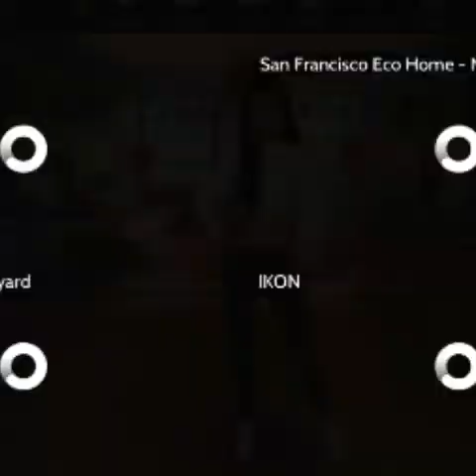Vlogmas Day 3